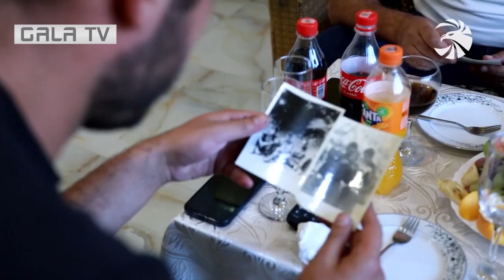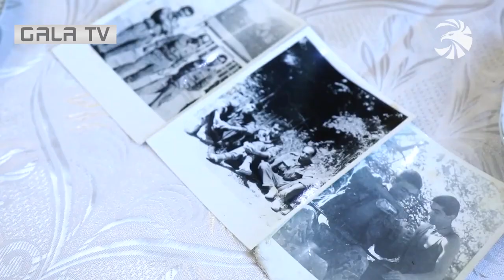Պապը, որդին ու թոռը՝ նույն ռազմաճակատում․ Պետրոսյան տղամարդկանց պատմությունը